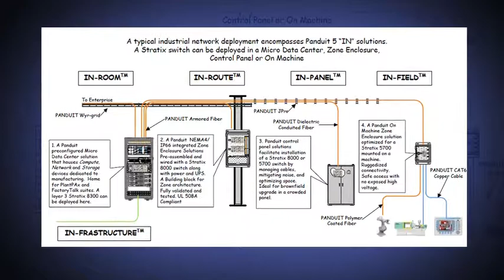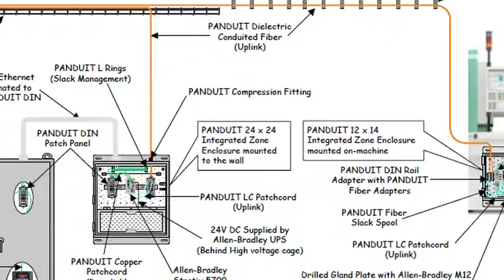ROCKWELL PD VIDEO GS2 V6